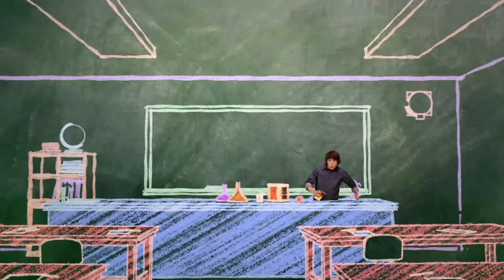Episode 3 | Mr.Young | KEEP IT WEIRD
EPISODE 3 - Mr. Roboto

Struggling to keep his class in line, Adam creates a sophisticated robotic student designed to discipline students.  Unfortunately, it malfunctions and threatens to terminate Principal Tater. Now Adam must stop his creation, or he himself could be “terminated.”